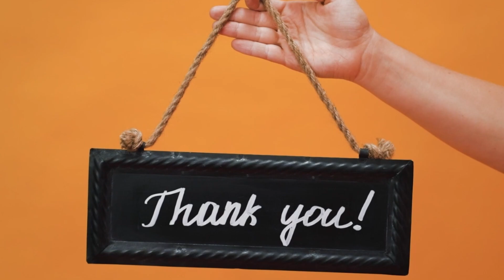Famous Landmarks from different Countries | Informative Video